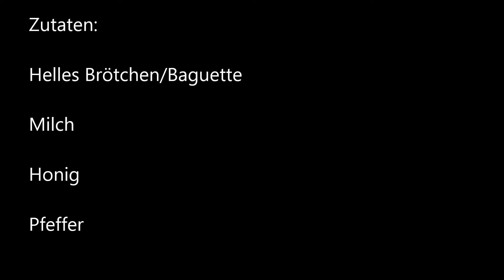Mittelalterrezept: Honigbrötchen mit Pfeffer (Römer)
Mittelalterrezept: Honigbrötchen mit Pfeffer heißt es heute. Hier nochmal die Zutaten:
Helle/s Brötchen
Milch
Honig
Pfeffer